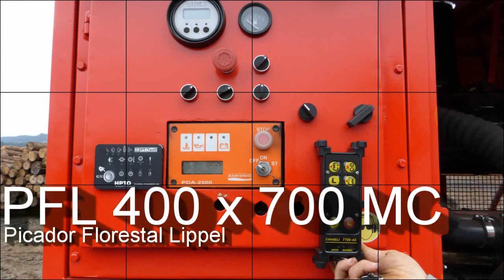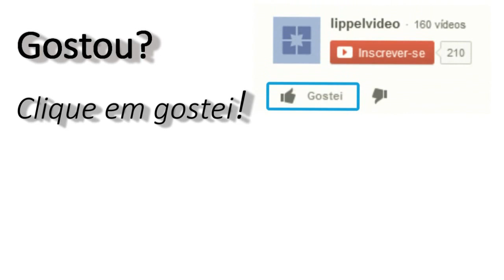Picador florestal de alta capacidade - RAPTOR 700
Picador de Madeira Florestal com produção de até 120M³/H. Equipamento de alto desempenho e produtividade.
Excelente relação entre custo e beneficio graças a seu inovador tambor,  produzindo 120 m³ / hora com apenas 26 litros de diesel.

O RAPTOR 700 é um picador florestal por excelência, montado na transversal em um chassi único, sendo assim um equipamento compacto e com o máximo de aproveitamento do material.

Conta com sistema de corte único a tambor, sendo o único do mercado com capacidade para ajustar a granulometria dos cavacos.

Equipamento desenvolvido com engenharia de ponta e materiais de alta qualidade, pronto para durar por anos de trabalho a baixo custo de manutenção.

Equipamento desenvolvido com esteira transportadora de descarga, o que garante o aproveitamento total dos resíduos, diminuindo a quantia de finos e melhorando a uniformidade do material, garantindo a maior qualidade do produto final.